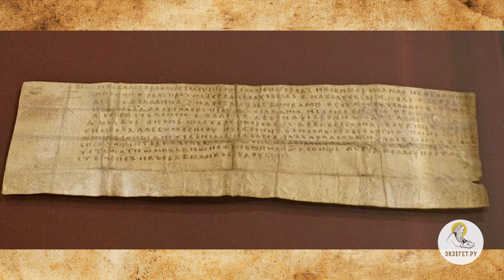ВАРЛААМ ХУТЫНСКИЙ. Великий святой Великого Новгорода. Священник Валерий Духанин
Команда Экзегет.

Вместе со священником Валерием Духаниным вспоминаем преподобного Варлаама Хутынского и касаемся следующих тем:

🔸 Покровитель Русской земли.
🔸 Нашествие на Русь.
🔸 Помощь монастырю.
🔸 Уединение праведника.
🔸 Духовная брань.
🔸 Прозорливость преподобного.
🔸 Тайна промысла Божьего.
🔸 Исповедь святого.
🔸 Борьба с бесами.
🔸 Помощь небесных покровителей.
🔸 Промысел Божий.
🔸 Греховные страсти.
🔸 Вразумление.
🔸 Исцеление у мощей преподобного Варлаама.
🔸 Действие благодати Божьей.
🔸 Смирение святых.
🔸 Молитвенник и ходатай.